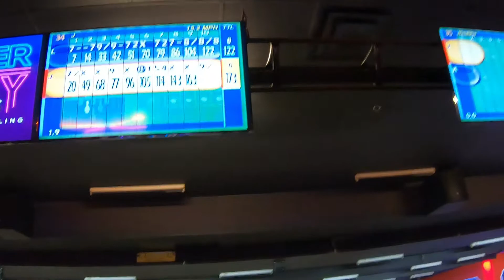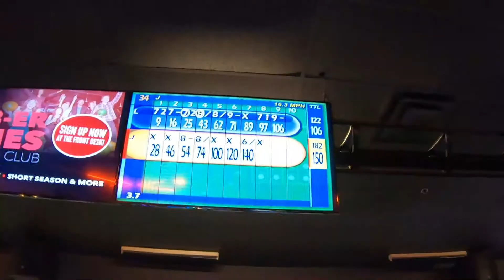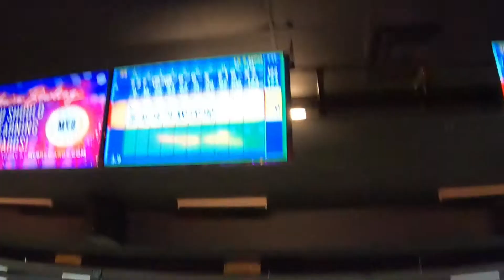Bowling gone wrong (DISASTER) I fell through the bowling lane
Set that hook goes out for a night of bowling and i got beat down by my son. Come watch this Dad VS Son bowling competition just when you think the night is over I step where I'm not suppose to step and then i fell knee deep into the lanes. MUST WATCH. FUNNY

Camera I use --GoPro Hero 7 Black⬇️ ⬇️⬇️

Camera Gear:
*GoPro Chest Mount-⬇️⬇️⬇️

*Extra GoPro Batteries: ⬇️⬇️⬇️